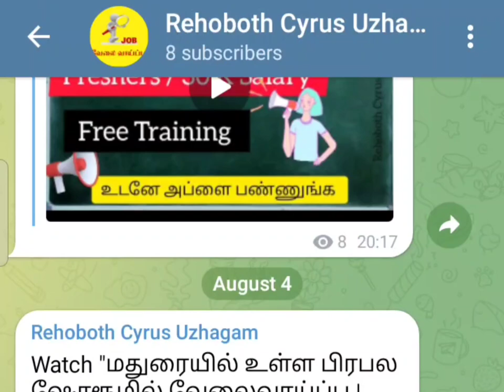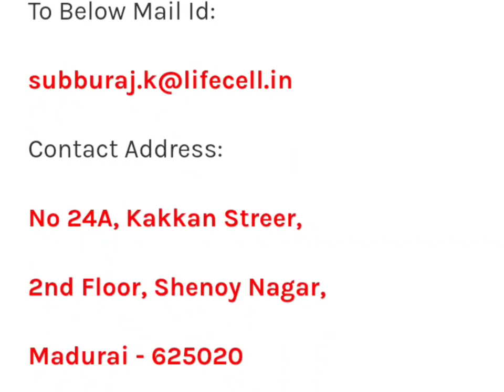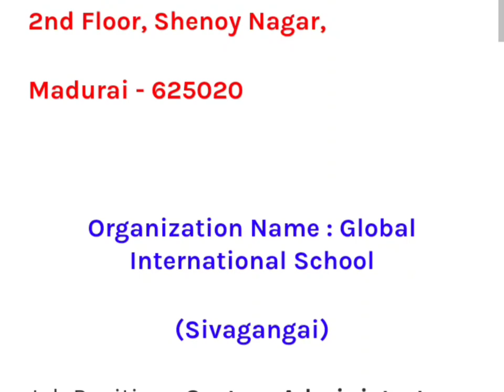Madurai Walk in jobs@11 August 2022